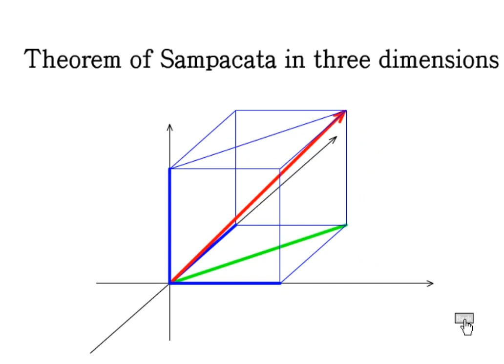الخامس
الرابع
الثالث
السادس
الأولى إعدادي
خيار فرنسية
biof